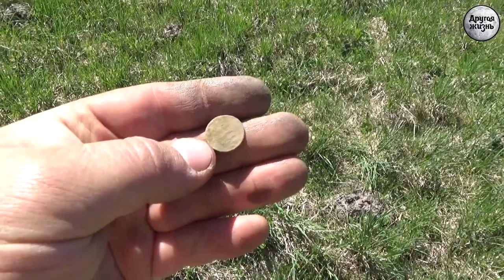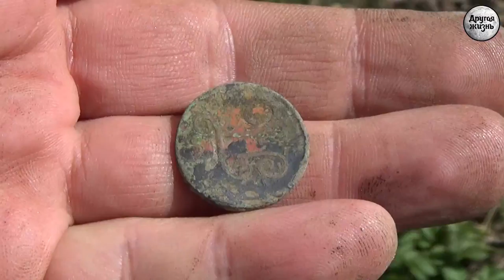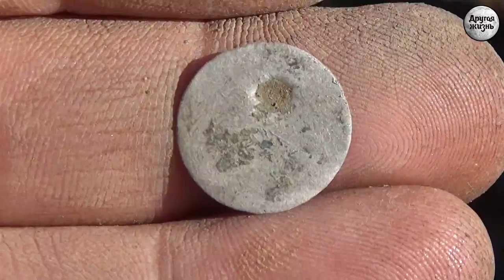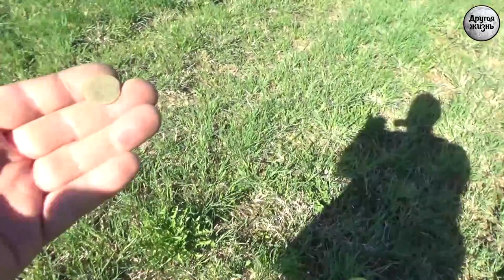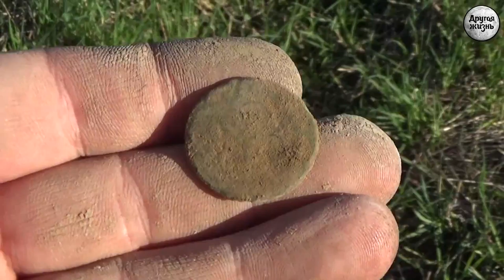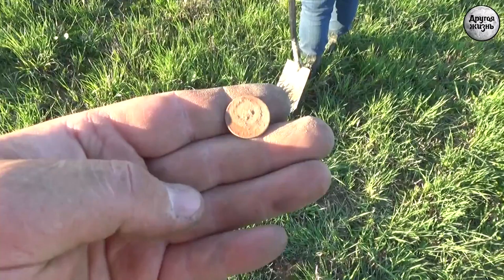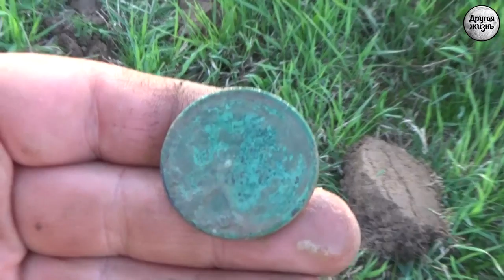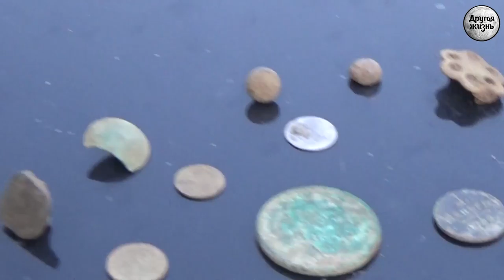Горят километры дорог!